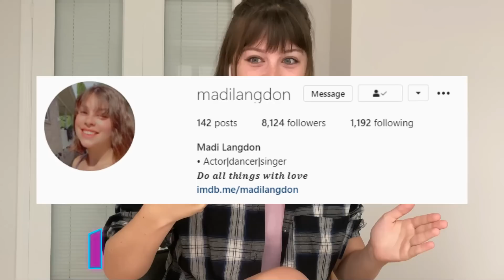GUESS THE REFERENCE with Madi Langdon (Winnie on The Next Step)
We're back again! This time I quizzed Madi Langdon, who plays Winnie on The Next Step season 6 & 7, on her career, episodes, and scenes her character has been in. Will she be able to 'guess the reference'?

FOLLOW MADI!

Featuring questions from Imogen, Mira, ABS, Sammia, and Carly!